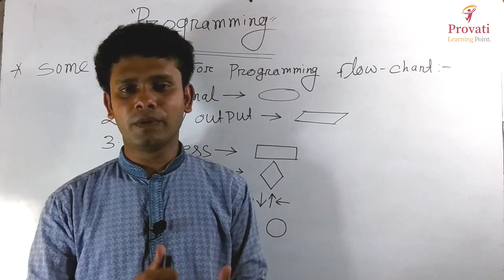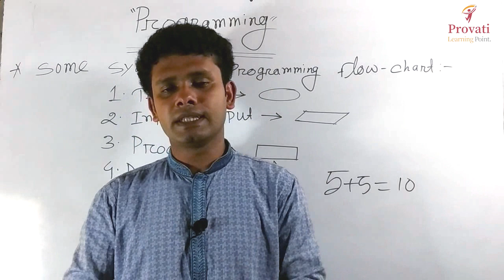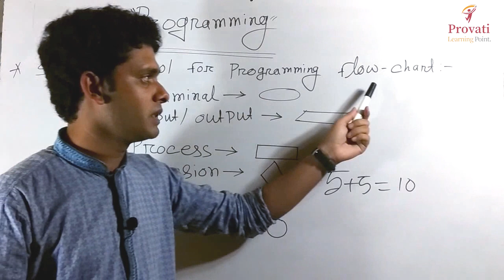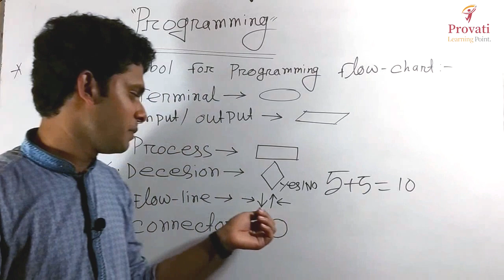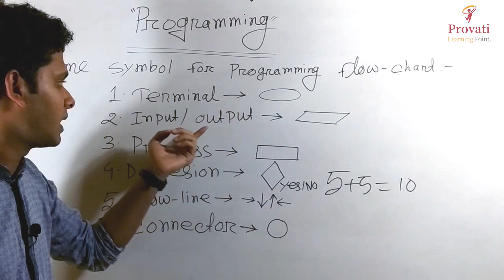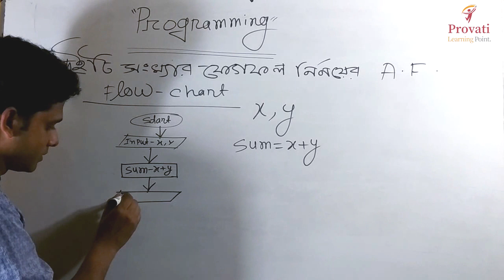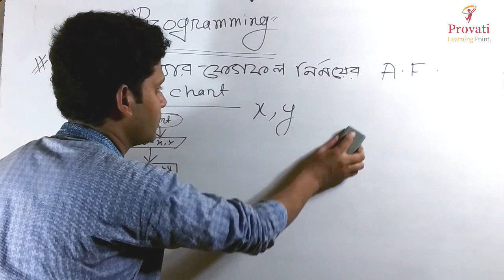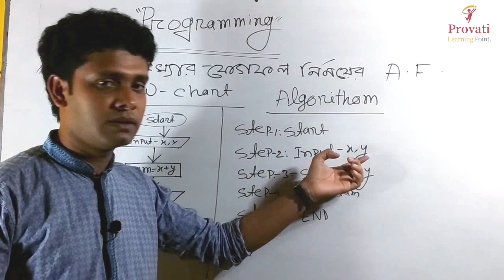প্রোগ্রামিং ফ্লো-চার্ট ও অ্যালগরিদম(পার্ট-১) HSC ICT